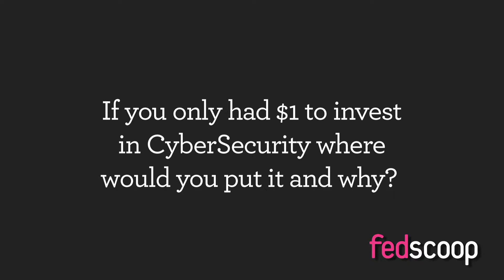Donna Dodson - CyberSecurity Part 3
Donna Dodson, Deputy Chief CyberSecurity Advisor, NIST, answers, "If you only had $1 to invest in CyberSecurity where would you put it and why?"